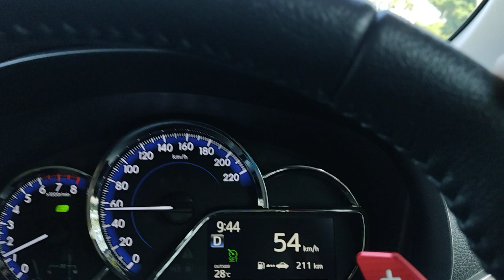TEST AutoCruise function after installation on vios spec G 2019..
Vios and yaris 2019 autocruise fully functional..All Pnp..